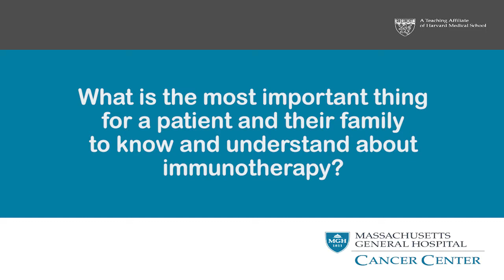Summary of Immunotherapy CME Presentation: Dr. Priscilla Brastianos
Dr. Priscilla Brastianos summarizes her presentation that was given on May 17, 2019 at the Annual Advances in Cancer Immunotherapy CME Course. She presented on Emerging Treatment Paradigms in CNS.